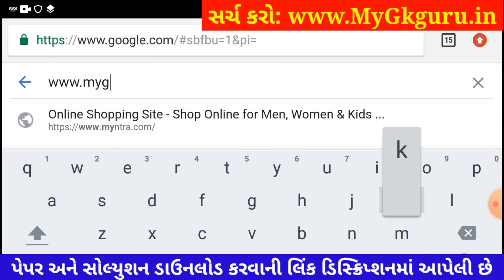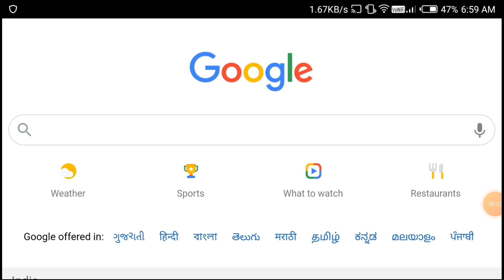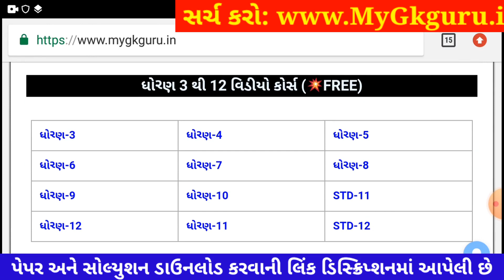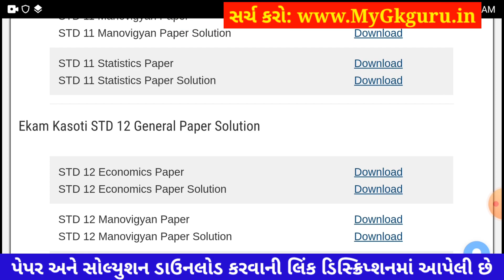STD 12 Statistics Ekam Kasoti 7 Solution,STD 12 Ekam Kasoti Statistics,Ekam Kasoti STD 12 Statistics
STD 12 Statistics Ekam Kasoti 7 Solution 2021, STD 12 Ekam Kasoti Statistics 2021, STD 12 Ekam Kasoti 7 Arts. STD 12 Arts Ekam Kasoti Statistics, Ekam Kasoti STD 12 Statistics, STD 12 Ekam Kasoti 7. Aakda Shastra

Other Related Search Queries :
Ekam kasoti 7 STD 12 Statistics
Ekam Kasoti Dhoran 12 2021
STD 12 Ekam Kasoti Statistics
Dhoran 12 Ekam Kasoti Statistics
Ekam kasoti STD 12 Statistics
Statistics Ekam Kasoti
Ekam Kasoti

in this video I am providing complete Ekam Kasoti std 12 Statistics solution 2021. Statistics ekam kasoti solution February 2021.
Ekam Kasoti Solution, Ekam Kasoti Std 12, std 12 ekam kasoti February 2021, Std 12 Statistics ekam kasoti, Ekam Kasoti, Ekam Kasoti dhoran 12, Std 12 Ekam Kasoti Solution Statistics, Gujarat board, Std 12 Unit test.